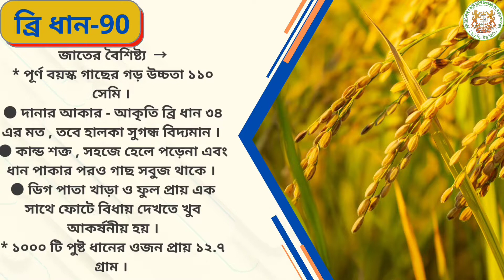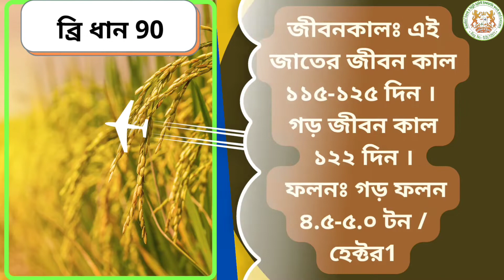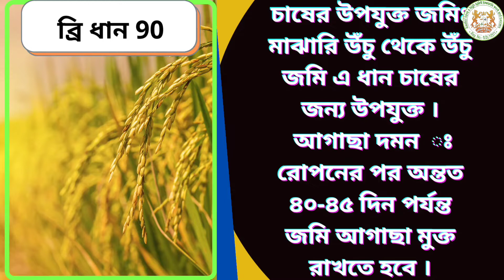আমন মৌসুমের প্রোটিন সমৃদ্ধ ধানের জাত llসর্বাধিক প্রোটিন সমৃদ্ধ ধানের জাত